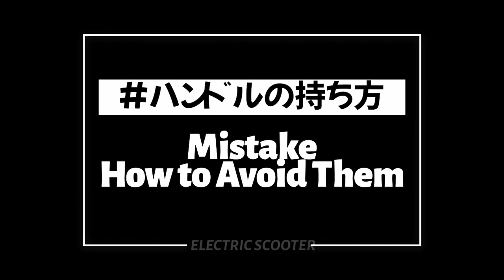公道走行可能なE-Scooter MANTIS10 (マンティス10) の正しい、楽しい乗り方。公道走行可能電動キックボード初心者がよくやる間違い。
Makuakeで先行販売中の公道走行可能な電動キックボードMANTIS10を使って、公道走行する時に、初心者の方が正しく楽しく乗れるためのおすすめや、公道走行するための法律についてわかりやすく説明しています。この動画では公道走行可電動キックボードの正しい立ち方、走行中の路面についての注意、現在の日本の国土交通省の定めたルールを例に、楽しく説明しています！
質問やご意見も下のコメント欄に書いていただければ、早めにお返事できるように頑張ります！
今年の夏から、だんだん日本でも小型電動モビリティが移動手段のメインになっていくと思います。興味のある方はぜひこの動画を見て、参考にして下さい！
電動キックボードでの移動は、安いし、エコだし、楽しいし、手軽なので、数年前から世界各国で積極的に利用されています。日本もマナーを守って安全に乗る人が増えていくことを願っています！